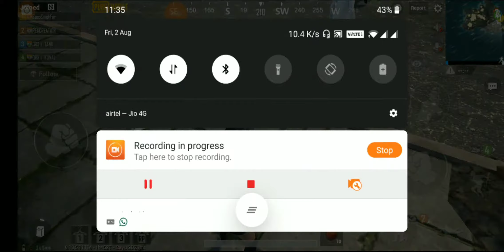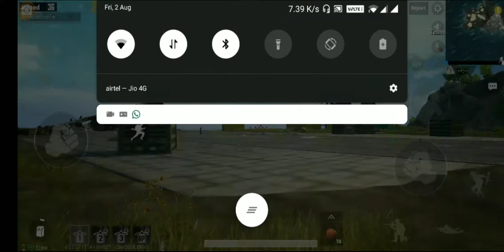🔴 PUBG MOBILE LIVE | RENDOM PLAYRES | BOT VS PRO YOUTUBERS | LET'S GO FOR SNIPE